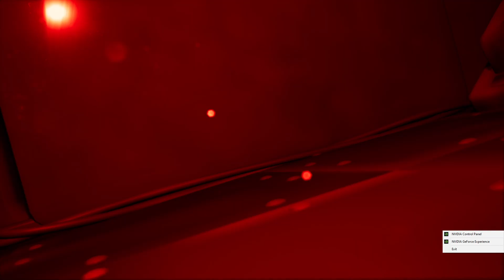Poppy Playtime: Chapter 3 - Secret DEEP SLEEP Catnat Full Game Play